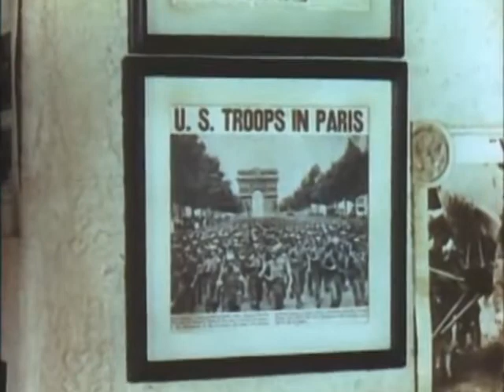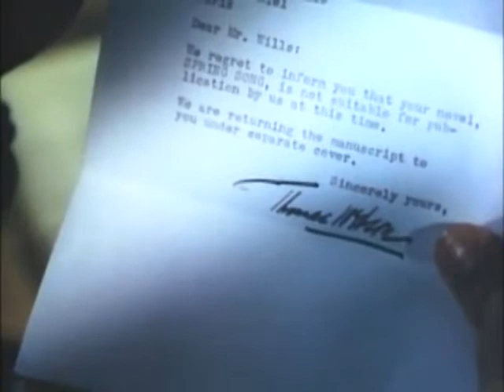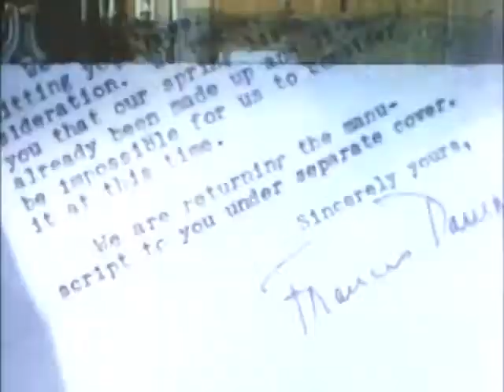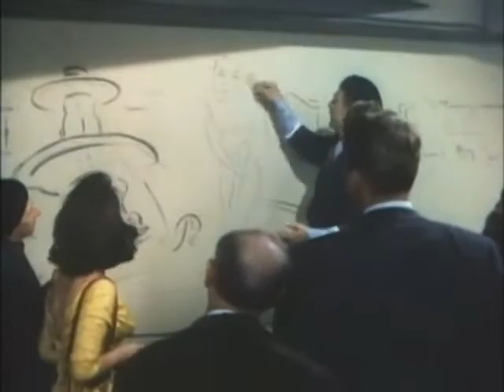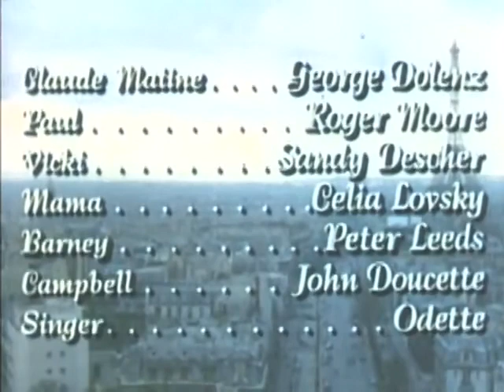Classic Hollywood Movie | The Last Time I Saw Paris | Romance, Drama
Classic Movie featuring Elizabeth Taylor

Watch English movies to improve your English communication skills.